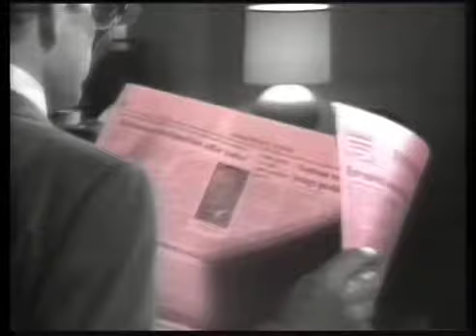20 October 1981 Thames - Brideshead Revisited, ads & News at Ten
20 October 1981 Thames - Brideshead Revisited, ads & News at Ten